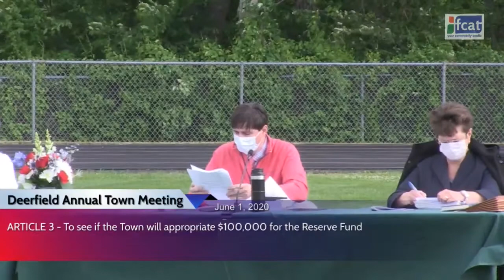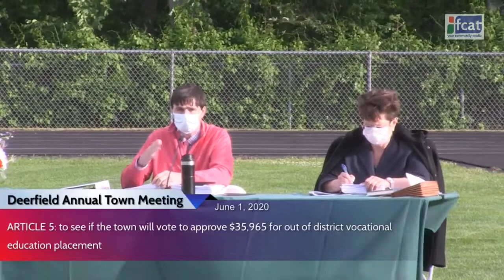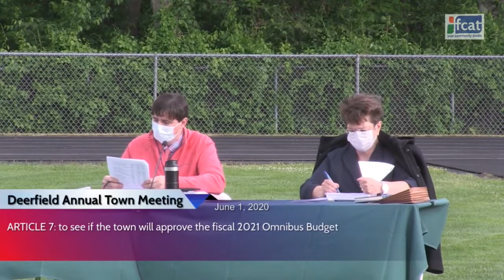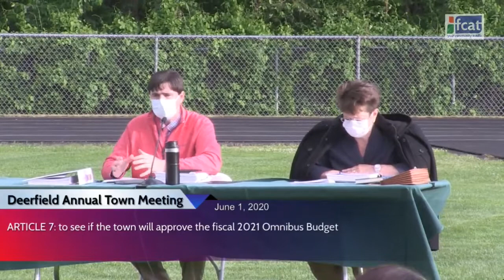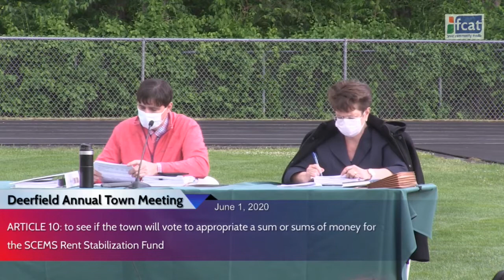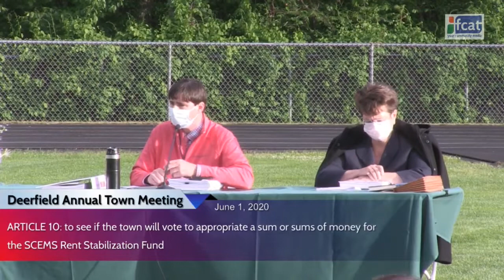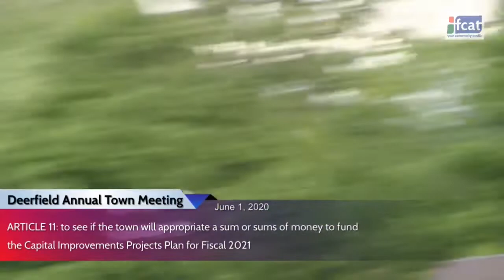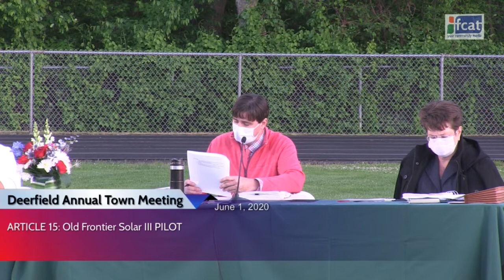Deerfield AnnualTown Meeting 2020